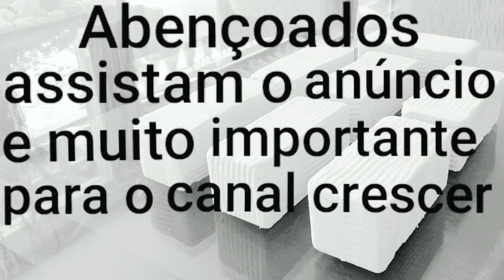FAÇA SABÃO DE BORRA DE CAFÉ TUDO NA BACIA FÁCIL DE FAZER.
Espero que tenham gostado do vídeo do sabão de borra de café tudo na bacia fácil de fazer com ótimo rendimento com o custo baixo da receita ótimo para todas as louças da pia alumínio e inox.

Ingredientes

1 litro de óleo de fritura
250 ml de brancol
140 ml de água fria para dissolver a soda
150 gramas de soda cáustica 96%a 99%
100 gramas de borra de café

Soda 50% 300 gramas ou ml
Soda 60% a 70% 180 gramas ou ml

Esse é o link do vídeo do sabão de borra de café sem soda :

Esses são os links de outras receitas de sabões ecológicos maravilhosos.

Esse é o link do vídeo do sabão ecológico de laranja com 4 ingredientes :

Esse é o link do vídeo do sabão ecológico de talos de couve e cascas de laranja :

Esse é o link do vídeo do sabão de limão, óleo e soda :

Esse é o link do vídeo do sabão limpa alumínio ecológico de tomate :

ESSE É O LINK DA LOJA MVM PRODUTOS E UTILIDADES  DAS FORMINHAS QUE USEI NESSA RECEITA EM PARCERIA COM O CANAL VÂNIA DICAS CASEIRAS.

ESSE É O WHATSAPP DA LOJA MVM PRODUTOS E UTILIDADES EM PARCERIA COM O CANAL VÂNIA DICAS CASEIRAS.

Se copiar a receita deixem os créditos ao canal Vânia dicas caseiras e Rosana Boaventura que me inspirei para fazer essa receita.